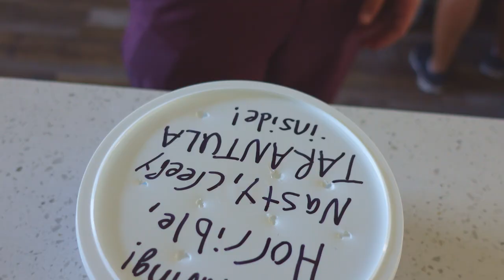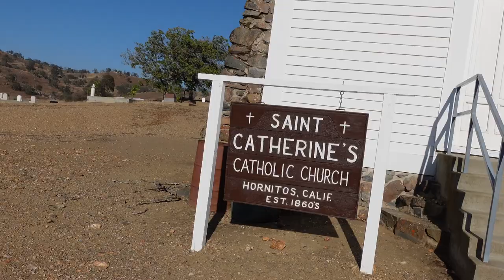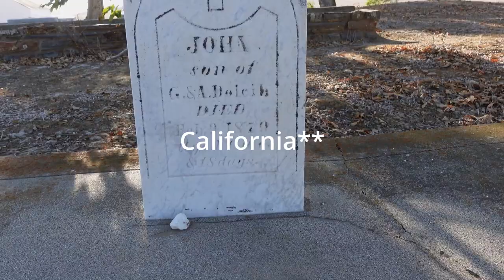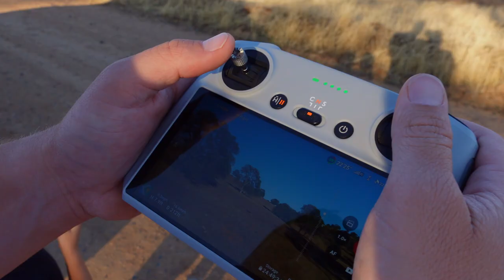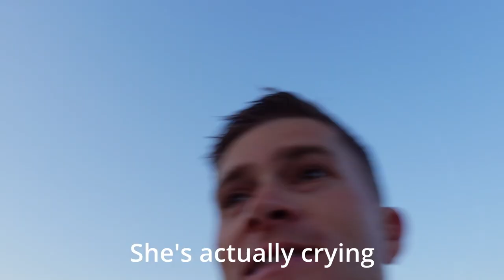Tarantulas Escaped in the Car!!!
Follow along as we look for tarantulas in the CA foothills.
Filmed on:
Sony ZV1